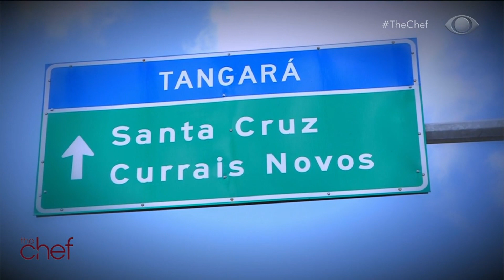Conheça o famoso pastel de Tangará (RN) | Lucas Salles | The Chef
Lucas Salles conhece a Dona Finha, criadora do tão conhecido pastel de Tangará no Rio Grande do Norte.